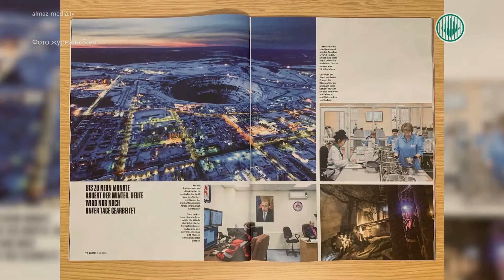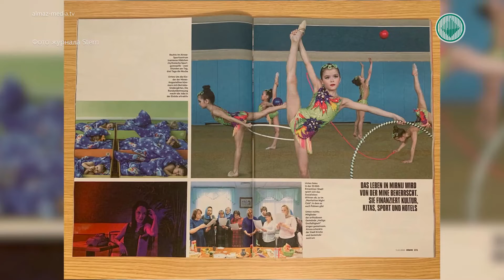Фотопроект «Сияющая земля» журналиста Карлоса Фолгосо увидели в Германии